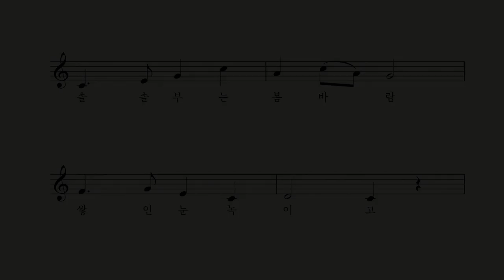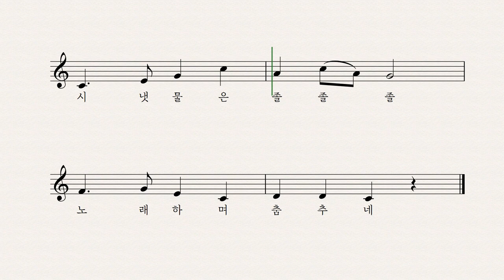봄바람 - 윤석중 작사 모차르트 작곡 이성은 노래